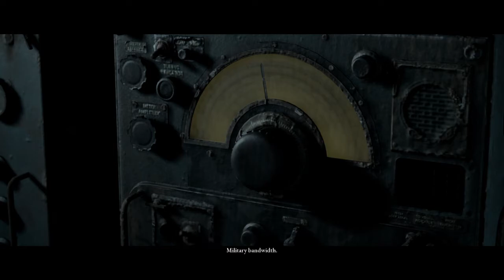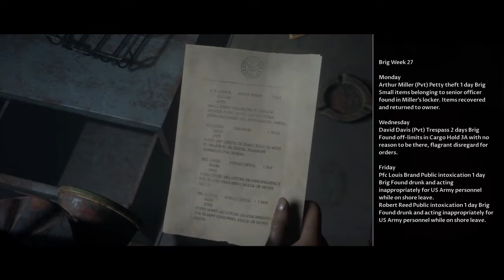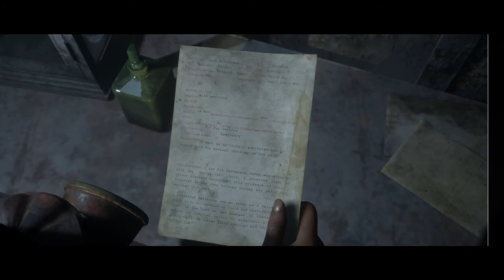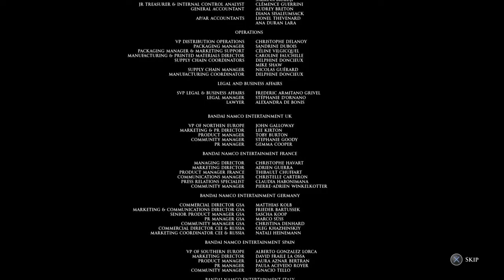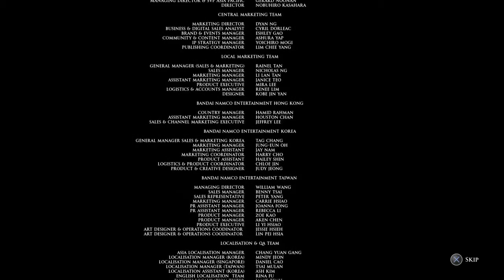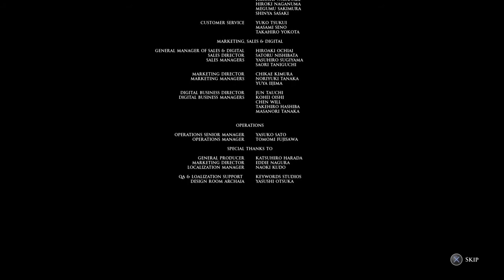Bois Bye!! | Topshelf Streams Man Of Medan [Girl's Night Out Ending]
Ironic, huh?

Man of Medan Is Owned by Supermassive Games!